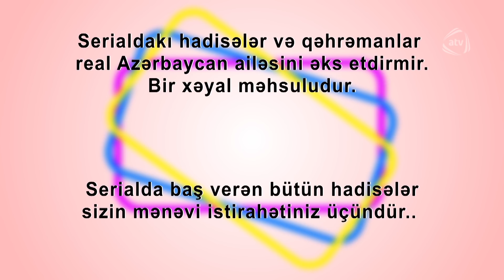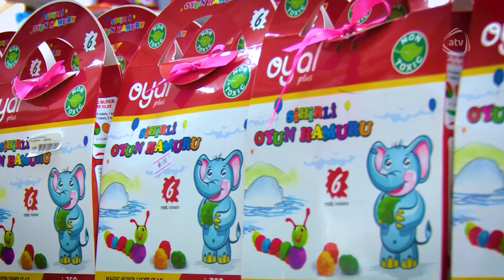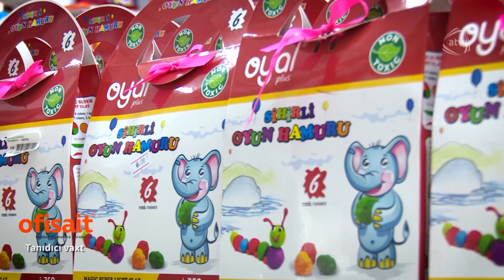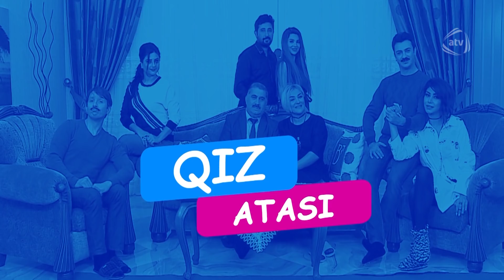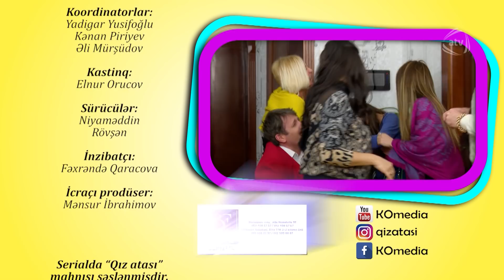Qız atası - Şantaj (138-ci bölüm)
Qız atası serialının bütün bölümlərini YouTube-da izləmək üçün rəsmi kanalımıza abunə olun bolum

Qız atası (138-ci bölüm)

qiz atasi 138, qız atası 138, qız atası 138 bölüm,qiz atasi 138 bolum, qız atası 138 seriya, qiz atasi 138 seriya